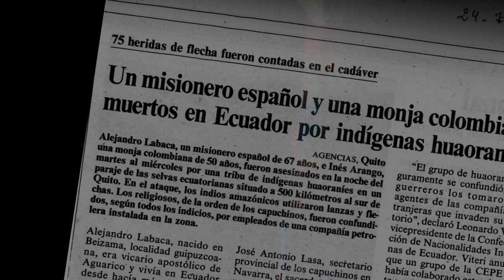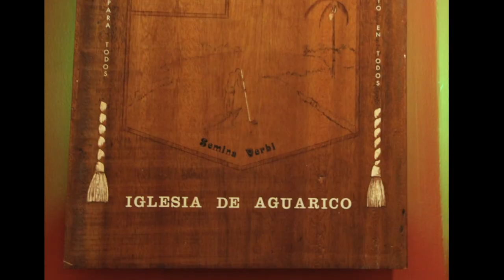ALEJANDRO LABAKA - INÉS ARANGO “Testigos de la fe hasta el martirio”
Este es el tiempo de sembrar y construir, es el tiempo de valientes que se enrolen con la aventura del evangelio.
La enseñanza y el legado que nos dejan Alejandro e Inés, seguro conmoverán nuestro espíritu.